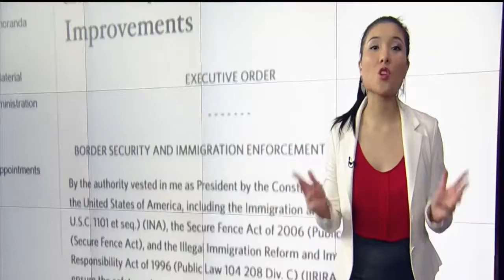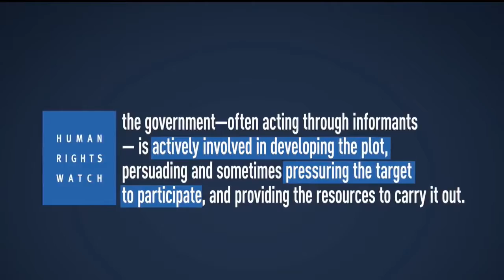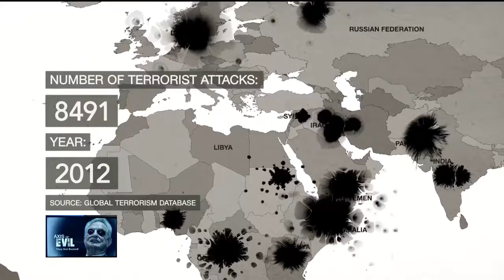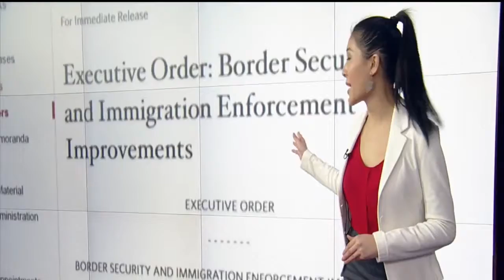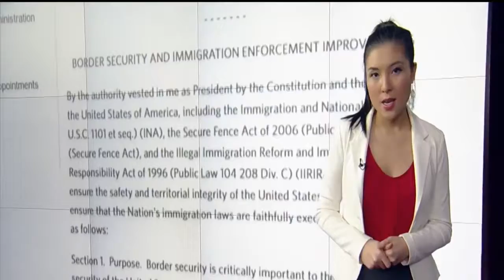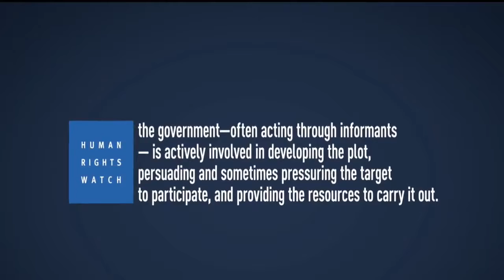Anti Trump Fake Protests MuslimBan Soros Hoax Riots Exposed.